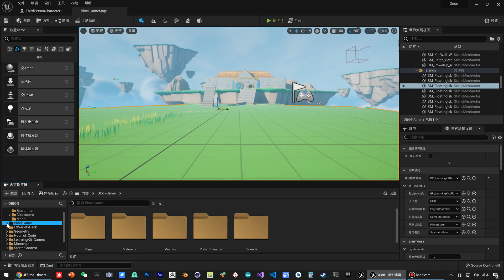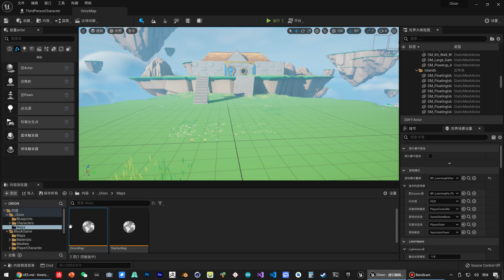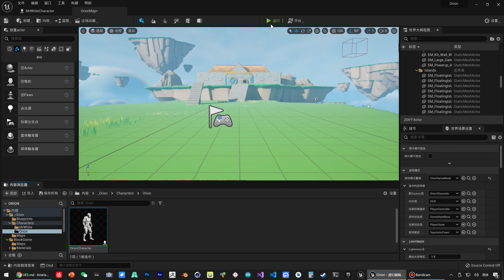《虚幻引擎》游戏制作教程 1 入门篇 UE5 021 初涉玩家角色 修改游戏模式